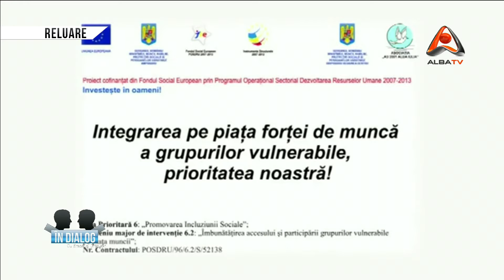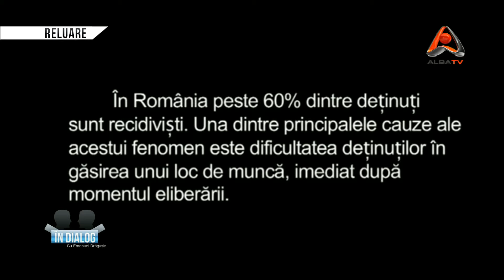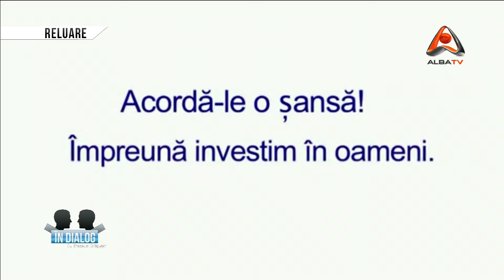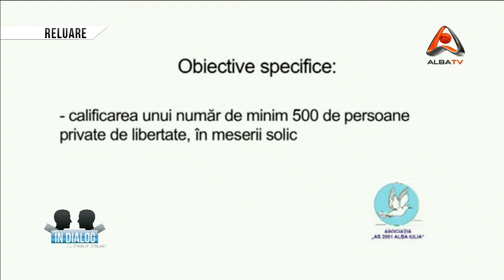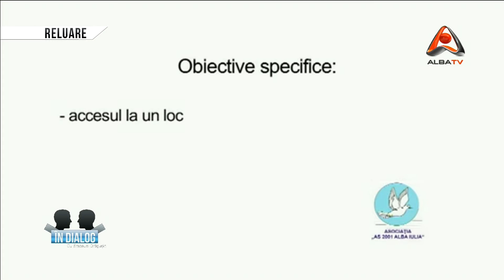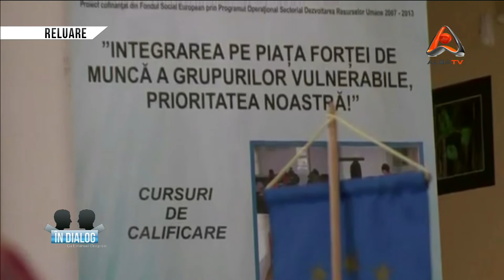AS 2001 - Proiect POSDRU - Intergrare pe piata muncii a grupurilor vulnerabile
Adriana Todorean
As 2001

 IN DIALOG CU EMANUEL DRAGUSIN
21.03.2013